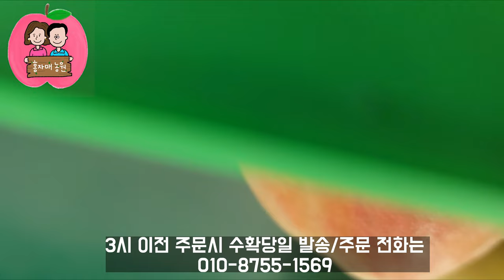홍자매농원 방송